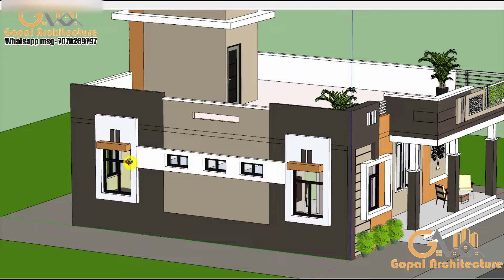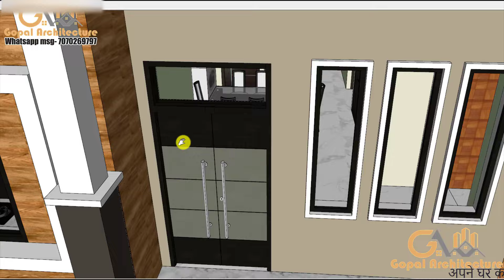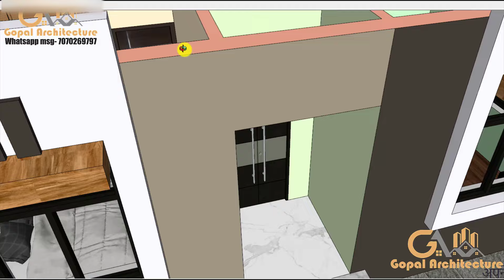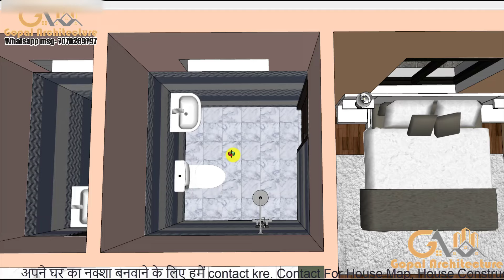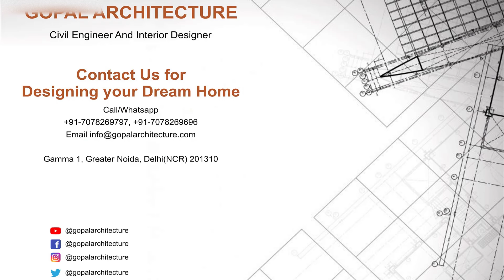33x36 East Facing 3Room 3D Home Plan | Modern Villa Design | Whatsapp/Call +91-7078269797